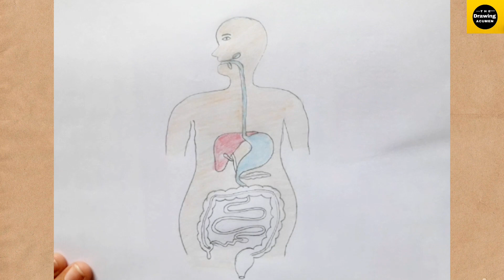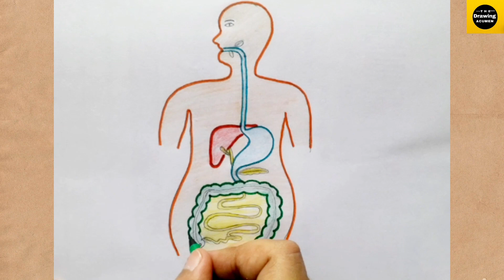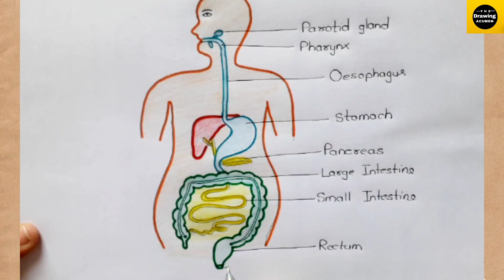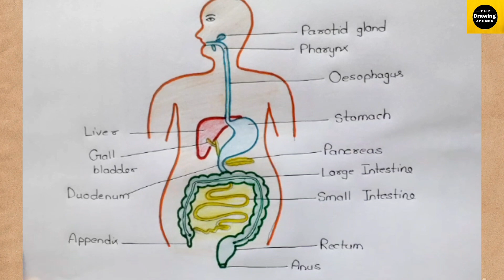How to draw "Human Digestive System" step by step for beginners in easy way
Hii, In this video , I will tell you that how can we draw the diagram "Human Digestive System "  in a very easy way . It is very helpful for the viewers who are either beginner or a fresher.

Science Videos